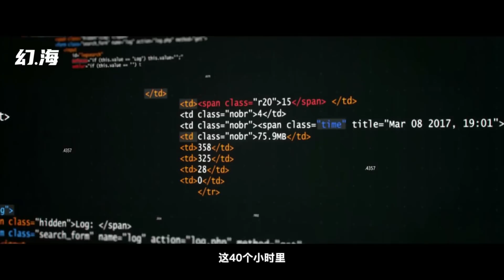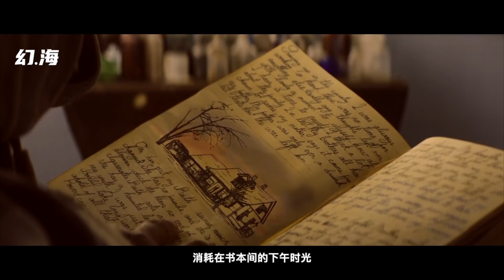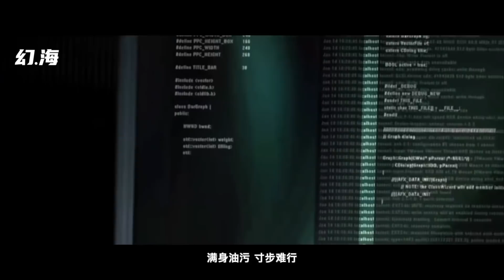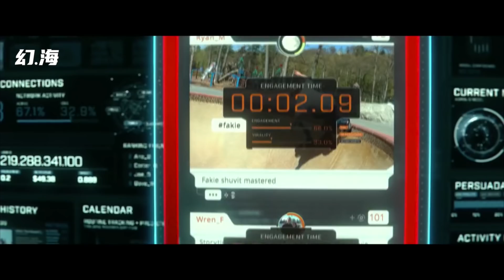融入不了科技時代，就注定會被抛棄？科幻佳作《日落了，卻沒人寫詩》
我在有些佳作，不應該被遺忘；
有些時代，值得我們去銘記。
融入不了科技時代，就注定會被抛棄？2000年銀河獎作品《日落了，卻沒人寫詩》原著：陳位昊，選自《科幻世界》2000年第八期。